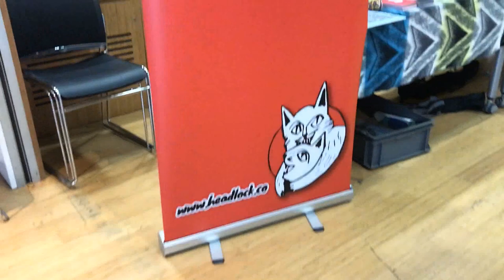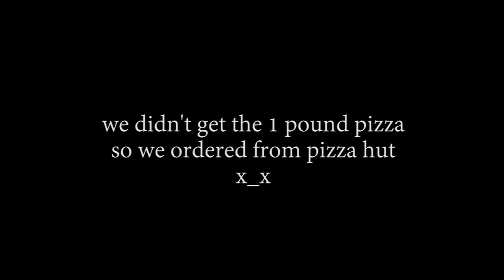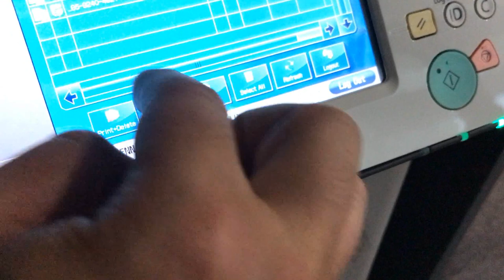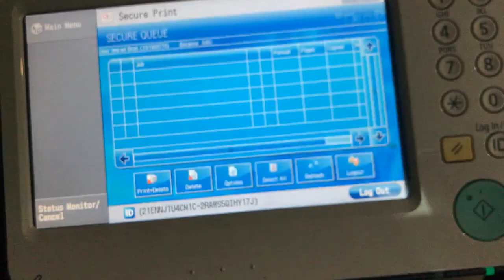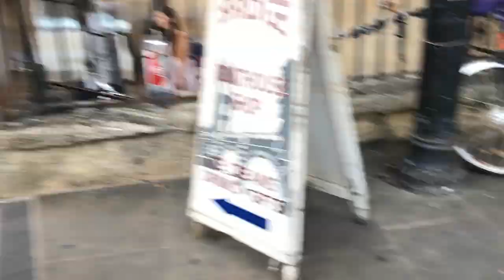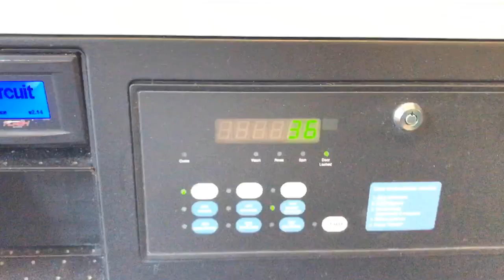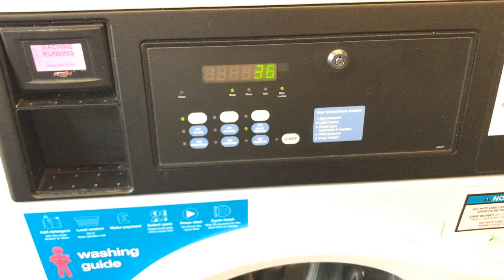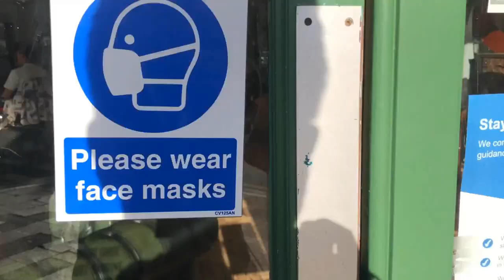FUN WEEKEND BEFORE UNI BEGINS! ❤️Walked to Oxford City Center | Oxford Brookes Student | Warad Bhat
This vlog is a compilation of the 3 days before our uni began on Monday.
On Friday we went to the campus to figure out how to use the brookes print printer system, since it was a bit complicated we pushed it to the next day and check out the vintage sale. On saturday, we finally figured out how to use the brookes print anywhere system and then went walking all the way to Oxford City Center. On the way we checked out the Radcliffe camera and then went back to westgate mall as I had to buy a few things from primark.
The same night we all just cooked some food together and relaxed.
On sunday morning the first thing we did was laundry, then ordered McDonalds and watched the United vs Westham match! Post which I went to get a haircut at the vintage barber in oxford. They charge 12 pounds for a haircut if you are a student and I left from there very satisfied with the cut, so it is a must visit if you want a good barber in oxford, cowley road.
We ended the night again with some food that Addison so kindly prepared for us.